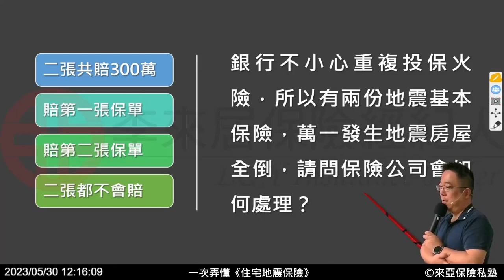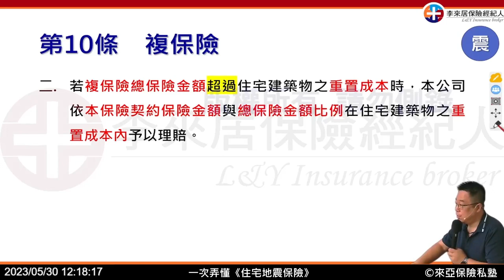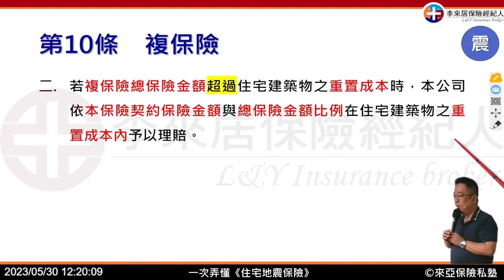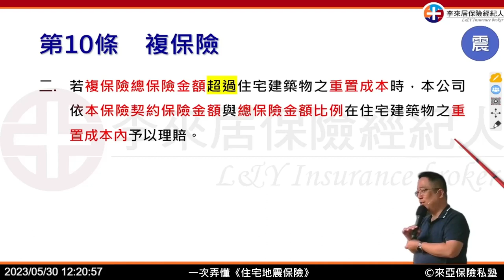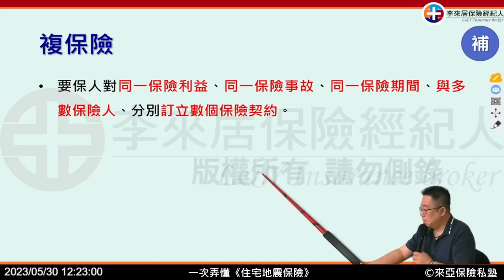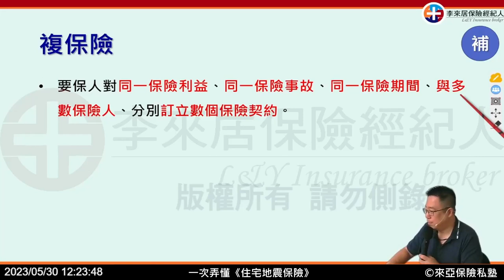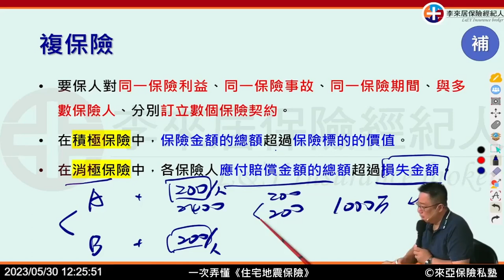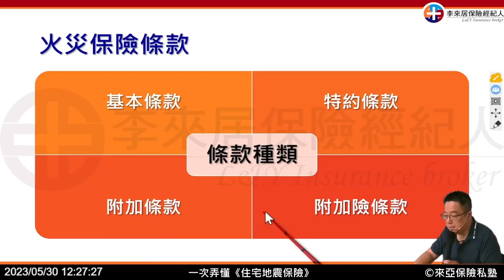住宅地震基本保險(4)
台灣今(4/3)日發生重大地震，我希望透過知識分享，協助大家更了解地震保險的重要性。
特別為此，我決定《免費開放》我的地震保險課程給所有人。
課程影片約2小時，免費領取。歡迎大家前來觀看，讓我們一起增進對地震保險的認識！
從《來亞保險私塾》官網看課程，不但沒有廣告，還有完整的條款說明及判決電子檔下載唷~